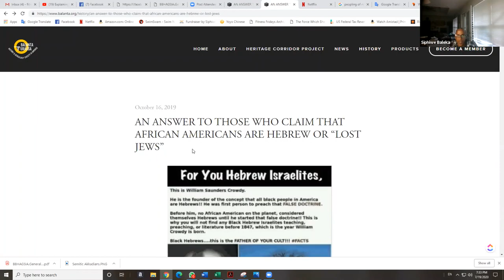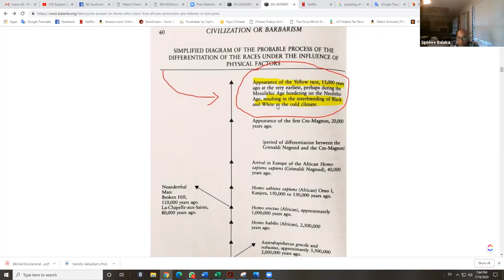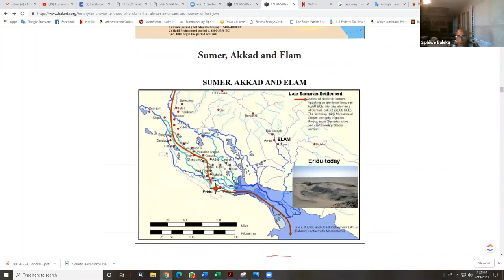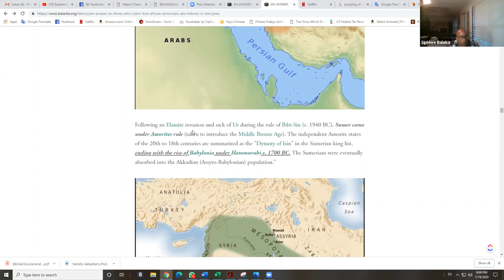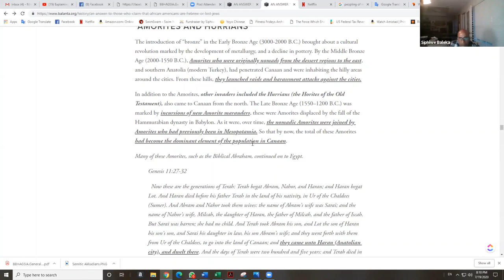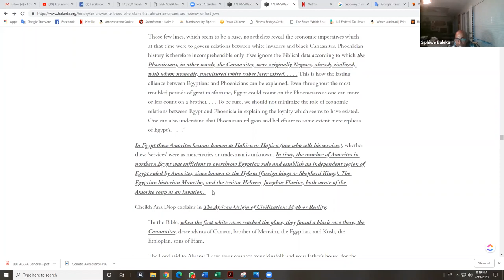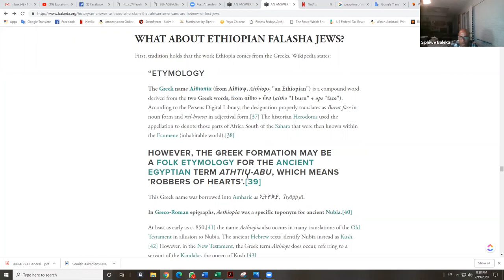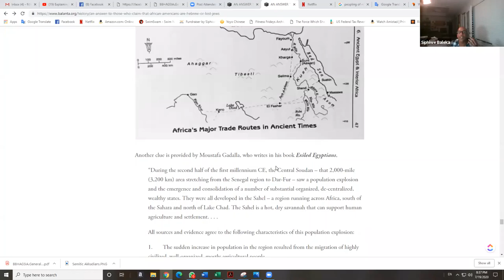Balata History Lecture: Origin of Hebrews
See: An Answer To Those Who Claim That African Americans Are Hebrews or “Lost Jews”